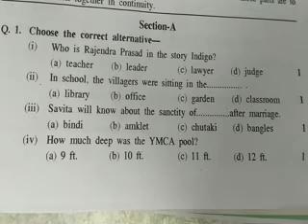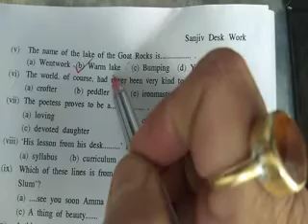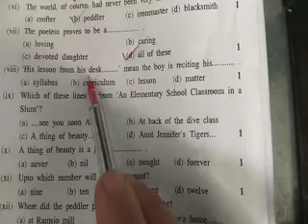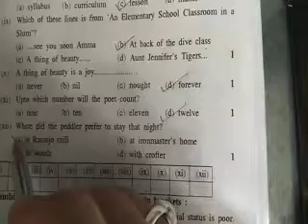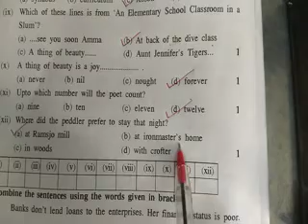multiple choice questions number 14